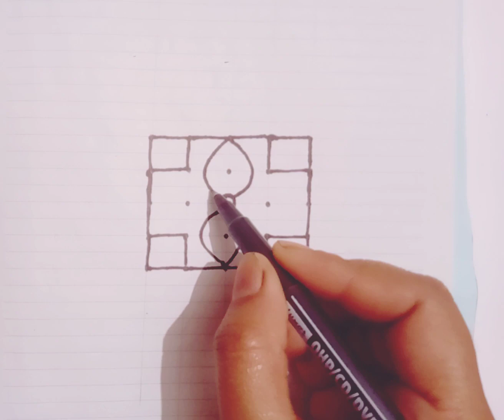Wonderful Design With Dot's।। সুন্দর ডিজাইন করুন ডটস দিয়ে।।drawing